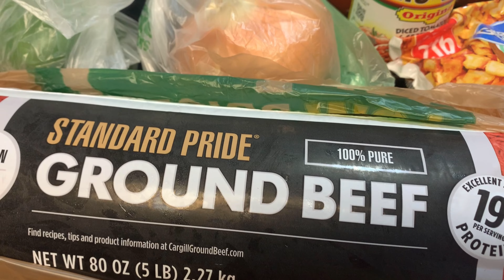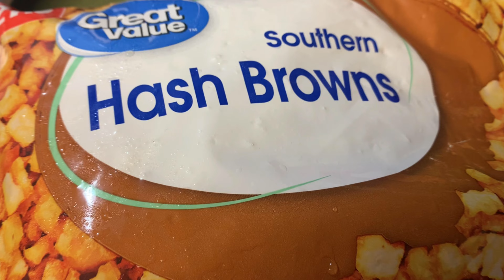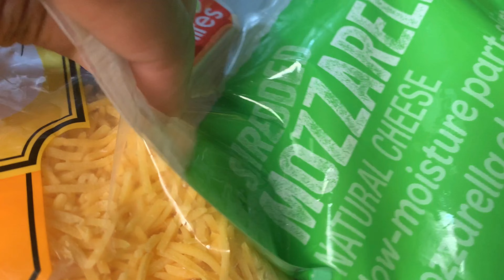Best Family Recipe Pasta Dinner | One Pot Meal | Vlog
Don't miss Giveaways, Wig Reviews, Cooking Videos, Vlogs, Hauls, and so much more.

(paid link)

FAQ:
Q: How can I send you fan mail, reviews, gifts?